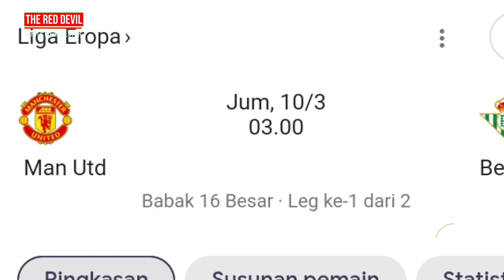SIKAP TEGAS TEN HAG❗️TEN HAG HUKUM ANTONY MALAS DEFENSE 🥶 MU KONTAK AGEN RABIOT 🔴 Berita MU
BERITA SEPAK BOLA TERKINI & TERBARU HARI INI SERTA HASIL PERTANDINGAN BOLA TADI MALAM DARI The Red Devils - Berita Manchester United Terbaru Hari Rabu, 08 Maret 2023  :